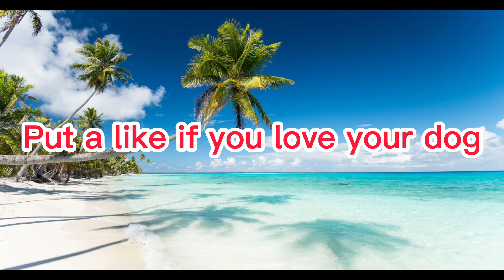the Predator toy movie